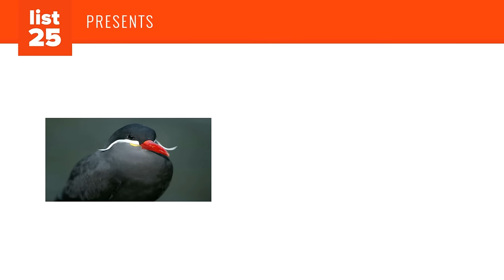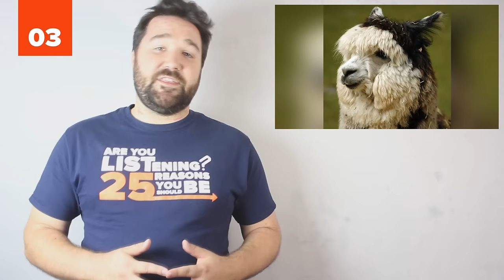25 Animal Beards That Outshine The Biggest Hipster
25 Animal Beards That Outshine The Biggest Hipster | List25

Though the hipster trend is, for better or worse, in full-swing among us humans, quite a few animals have caught onto the trend and have started growing out their own facial hair. And most of these animal beards are just as cool as the ones a Brooklynite or Portlander would wear. Some of the animals on this list even have beards so similar to the ones we sport today that it makes us wonder - who wore it first?

Beards are pretty non-discriminate in the animal kingdom, present on all species of creatures from birds to monkeys to camels to fish. Some animals have thick sideburns (mutton chops); some have curly mustaches; and some have remarkably shaggy beards that makes it look like they haven't shaved since 2002 (just like some hipsters we know). Some beards are made up of thick, coarse hair while others look like they've just had a professional conditioning treatment to prepare for the next GQ (or AQ) photoshoot. From the fuzzy-faced Bactrain camel to the whiskered walrus, a goateed ibex to a bristly bird, see if you have any friends who look like the animals on this list of 25 Animal Beards That Outshine Even the Biggest Hipster.

Bearded Saki
Markhor
Orangutan
Bactrian Camel
Emperor Tamarin
Japanese Serow
Walrus
Bornean Bearded Pig
Muskox
Nyala
Catfish
Red River Hog
Iberian Lynx
Cotton-Top Tamarin
Griffon Bruxellois
Arabian Tahr
Lion
Nubian Ibex
Water Buffalo
Black Wildebeest
Yak
Bearded Barbet
Alpaca
Bearded Dragon
Inca Tern